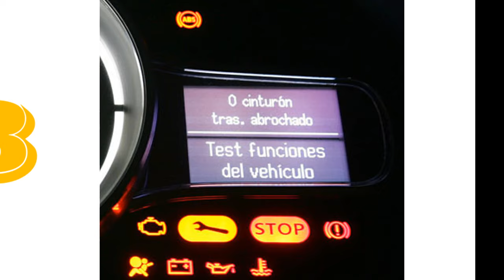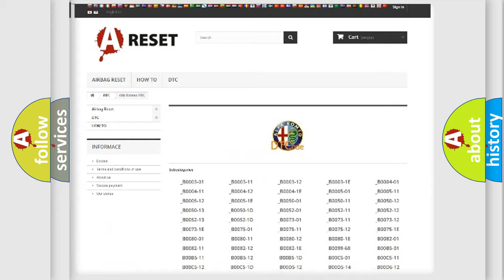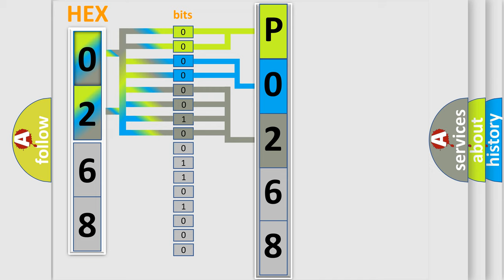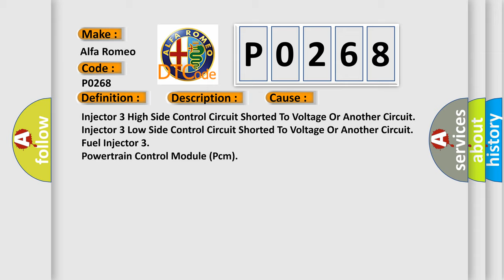DTC Alfa-Romeo P0268 Short Explanation